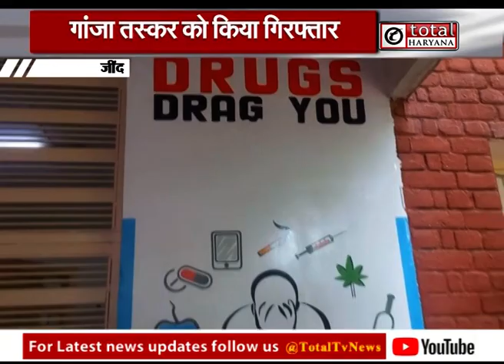विशेष अभियान के तहत CIA टीम को मिली बड़ी कामयाबी | Haryana